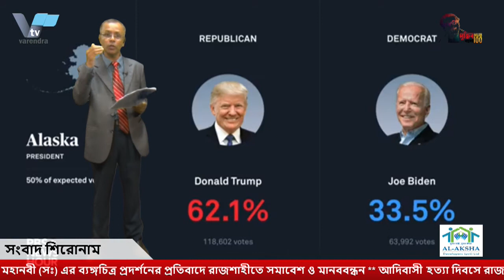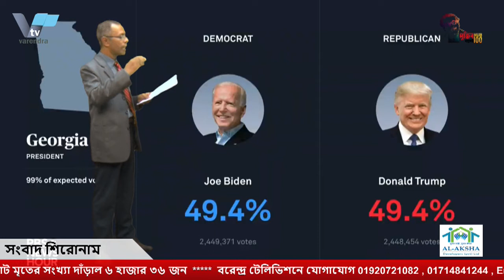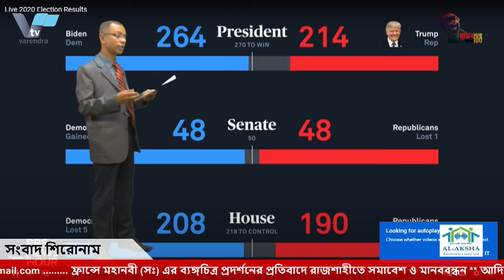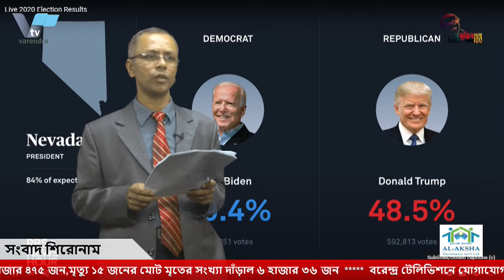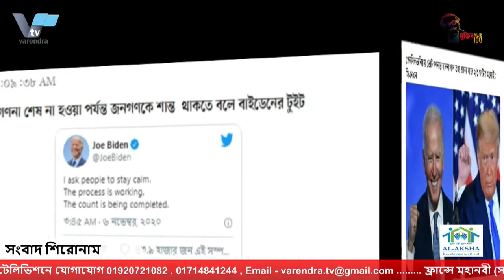মার্কিন নির্বাচন ফলাফল ২০২০: ট্রাম্প না বাইডেন - জিতবে কে